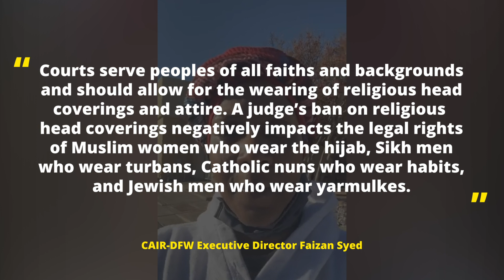😢 Emotional Muslim woman BARRED FROM ENTERING COURT for wearing a headscarf | Islam Channel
A Muslim woman was told that she could not enter the courtroom because she was wearing an Islamic headscarf or hijab. The video posted by a Muslim woman indicates she was told that she could not enter the courtroom because her head was covered.